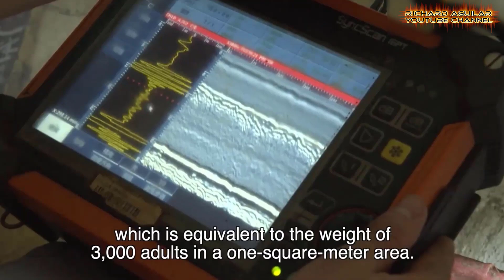China's Latest Super Engineering Achievements Left America Speechless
In this video, you will see China's extraordinary achievements in innovation and sustainable advancement, driven by the nation's exceptional engineering prowess and capabilities. This captivating voyage unveils a series of remarkable accomplishments, beginning with the historic integration of the planet's inaugural commercial small modular reactor.

Explore further as we delve into the monumental triumphs within the realm of electric power generation, particularly within the expansive clean energy corridor. Brace yourself to witness the astonishing potential of technology intertwined with unwavering determination, all meticulously captured in the upcoming video.